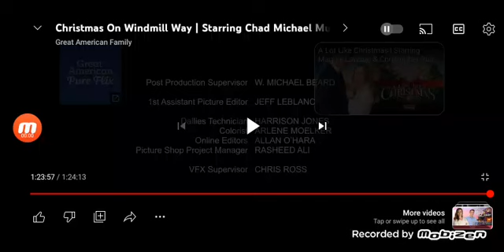Brad Krevoy Television/Hideaway Pictures/Great American Originals/GAC Media (2023)